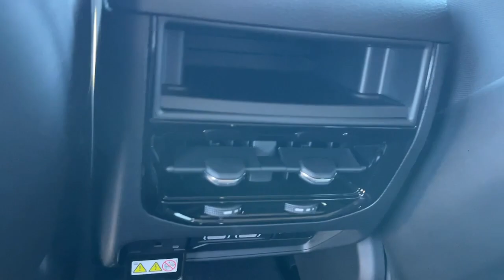2024 Jeep Grand_Cherokee Norco, Corona, Riverside, San Bernardino, Ontario, CA 24J170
Diamond Black Crystal Pearlcoat New 2024 Jeep Grand_Cherokee Limited available in Norco, California at

2024 Jeep Grand Cherokee Limited Diamond Black Crystal Pearlcoat 4D Sport Utility Limited RWD 8-Speed Automatic 3.6L V6 24V VVT19/26 City/Highway MPGTo see more quality vehicles like this one right here just or dial . All prices subject to government fees and taxes any finance charges $85 dealer doc fee and any emission testing charge. Sale prices do not include dealer installed accessories which can be purchased for an additional cost. If shipping is required dealership must facilitate no exceptions.To see more quality vehicles like this one right here just or dial . All prices subject to government fees and taxes any finance charges $85 dealer doc fee and any emission testing charge. Sale prices do not include dealer installed accessories which can be purchased for an additional cost. If shipping is required dealership must facilitate no exceptions. Price includes: $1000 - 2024 JEEP Retail Bonus Cash 24CRA1. Exp. 02/29/2024